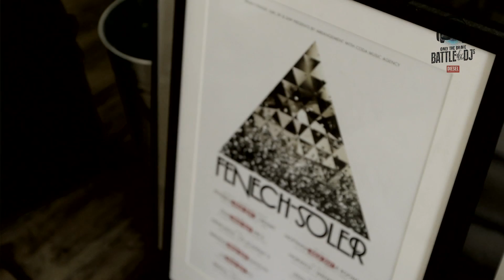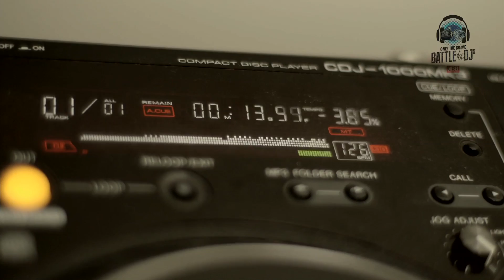Fenech-Soler Behind-The-Scenes of Battle of the DJs -- Only The Brave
Forget push-ups and chin-ups, this Northamptonshire outfit already have Arnie-sized musical-muscles. In this video, the band reveal their process for selecting tracks and reveal where their weakness in the Diesel Only The Brave Competition might lie.